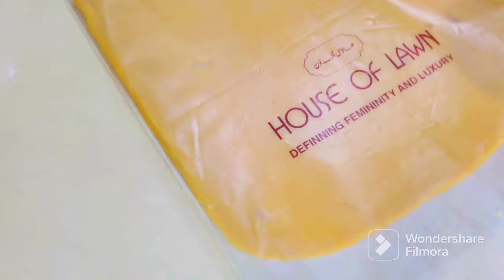"10 मिनट में काजू से बनाएं बाजार जैसी महंगी कलर फुल मिठाई | काजू की मिठाई रेसिपी"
अगर आपको मेरी रेसिपी अच्छी लगती है तो मेरे चैनल को सपोर्ट करें 🙏🙏🙏🙏🙏

Ingredients:

- Coconut powder: 1 cup (70 grams)
- Sugar powder: 60 grams
- Milk powder: 3 tablespoons
- Blueberry essence: 4 tablespoons
- Cashews: 200 grams
- Sugar: 120 grams
- Rose essence
- Food colour